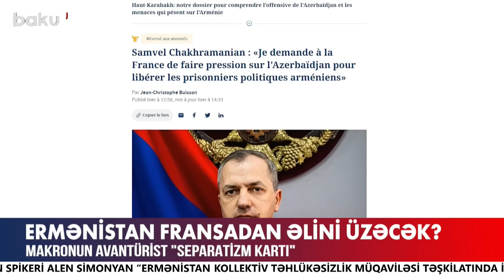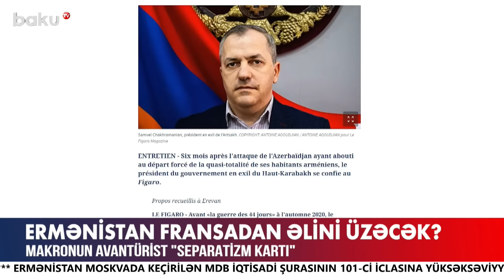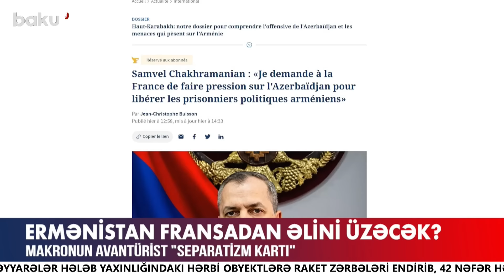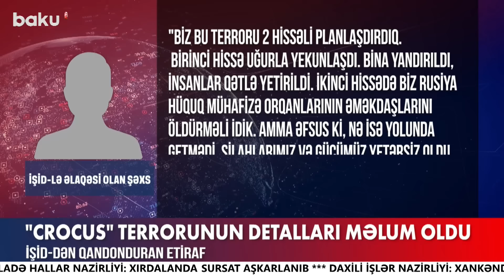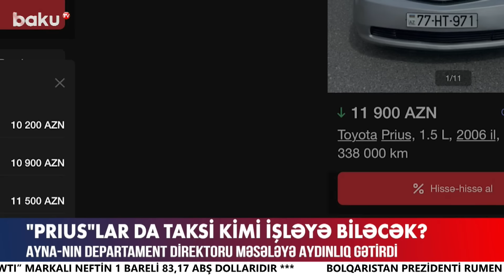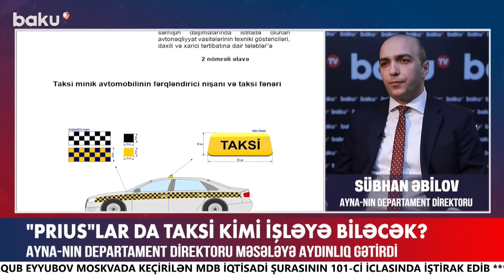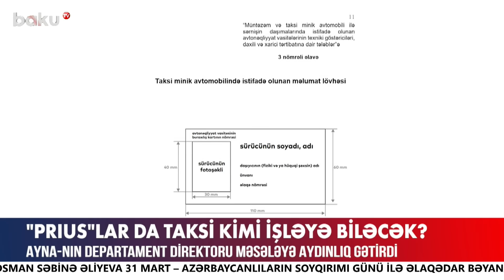"Prius"lar taksi kimi işləyə biləcək? - ANA XƏBƏR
00:00  Giriş
01:03  Fransa  Ermənistandan əlini üzəcək
05:52  Hikmət Hacıyevdən mühüm açıqlama
07:36  Azərbaycanla Ermənistan arasında yeni format
10:12  Ermənistan bu əraziləri qaytarırlar?
11:28  Rusiya XİN-dən sərt bəyanat
12:55  Ermənistanda Solovyova qadağa
14:07  Erməni polkovnik həbs ediləcək
14:59  Terrorda ölən və yaralananların sayı
15:53  "Crokus"  terrorunun detalları
17:34  Terror iştirakçıları narkotikdən istifadə ediblər
18:22  Deputatdan təklif
20:29  Deputatlardan bələdiyyələrlə bağlı açıqlama
22:47  Priuslar da taksi kimi işləyə bilərlər
30:18  Bakıda elektrikli avtobuslar fəaliyyətə başladı